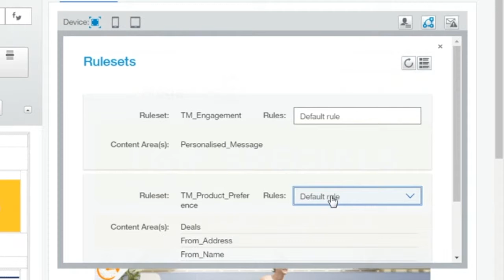How to create Dynamic Emails Geotargeted and Product Preferences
Dynamic emails are the best way of ensuring that the you can serve relevant information in an email to your customers. In this video we use Dynamic Email content blocks to show different/relevant products within the customer email.

The dynamic email content blocks are based on known product and behaviour preferences and the message is modified for those within a 300km radius of the Gold Coast.

Feature Partner:IBM Watston Marketing
IBM Watson Marketing is a marketing automation and communication platform allowing full dynamic emails, SMS, landing pages and reporting.

Marketing Live TV
Engage in Real-Life Marketing live on the Show
Marketing Live TV is a live stream / webcast about marketing where viewers can watch and interact live. It is live and interactive Marketing-Reality-TV. You can watch and guide the direction of real-life marketing campaigns by engaging throughout the show.

Marketing Live TV on Social Media -
  Connect and share Marketing Live TV on your preferred Social Media channel:

Feature on Marketing Live TV
Want to have your business, brand, marketing team or event recorded live and feature on Marketing Live TV? Marketing Live TV is a platform where we can promote you, your product, service or brand to people interested in marketing. Interested?

Links and details from the Marketing Live TV show:
Live Stream Equipment: